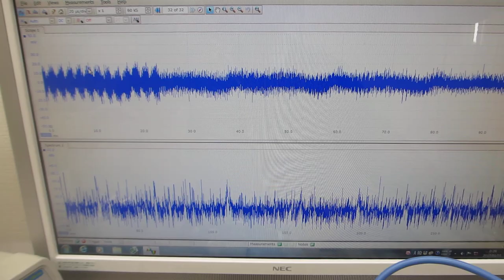オリジナル超音波発振制御システムの開発技術（超音波の非線形現象を制御する技術）